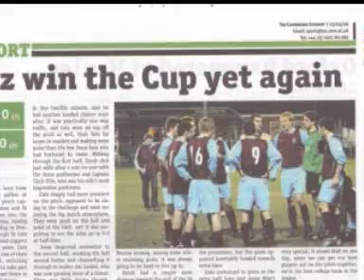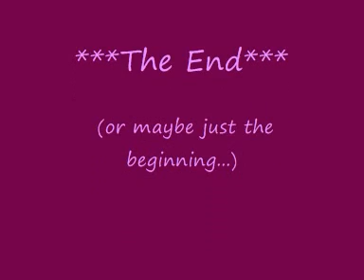St Catharine's College Cambridge Freshers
Welcome video for Catz Fresher's 2009!